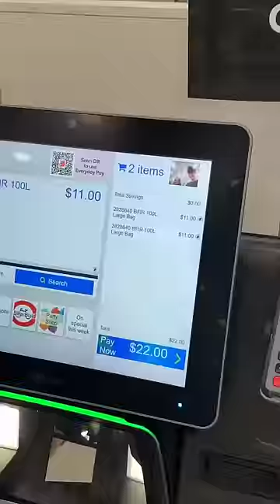i SAVED him from hurting his 🍑😂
but why did the glow up = a mini room makeover for me 😍